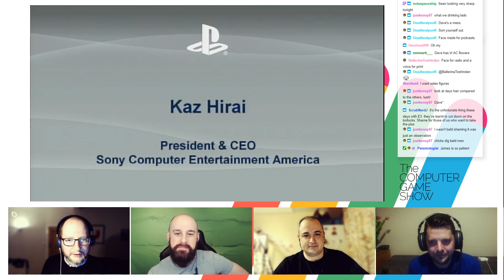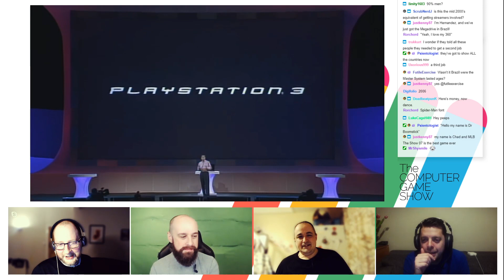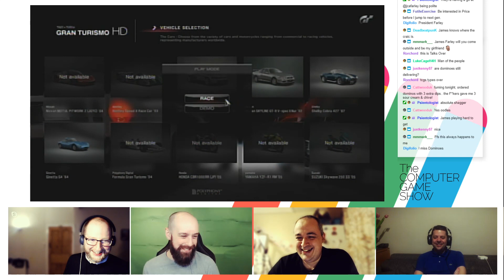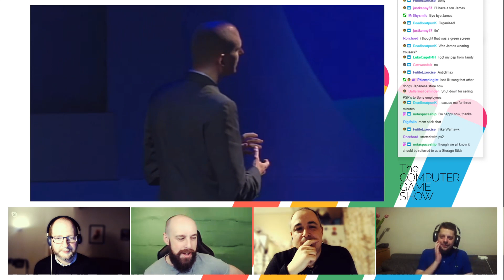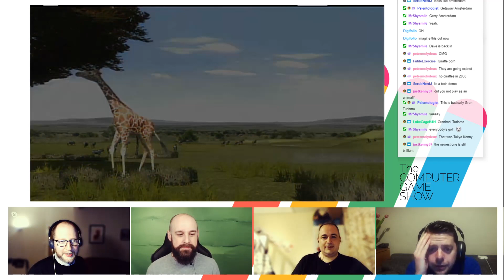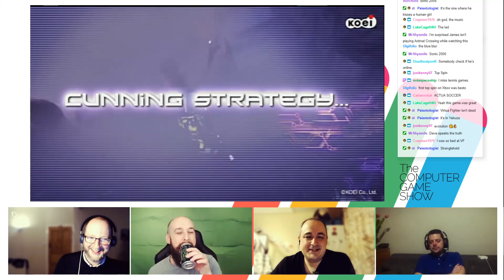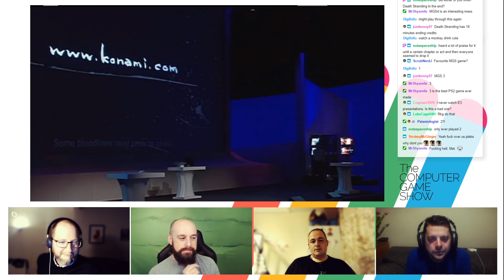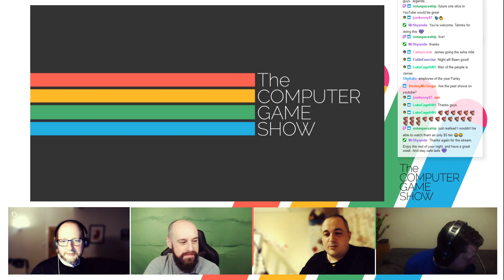Sony's E3 2006 press conference - TCGS Talks Over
We're back with another TCGS Talks Over, where we talk over old E3 conferences, console announcements and more.

This time we go back to E3 2006, to see Sony’s infamous E3 2006 press conference featuring giant enemy crabs, Riiiiiidge Raaaaaacer and more.